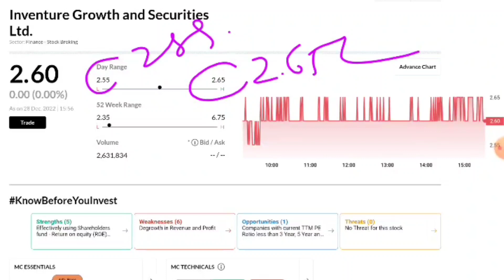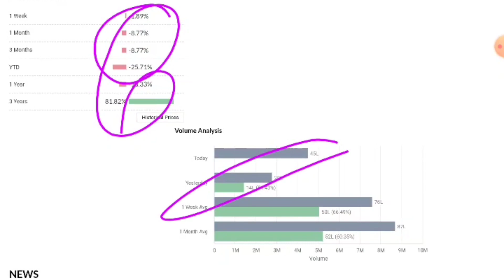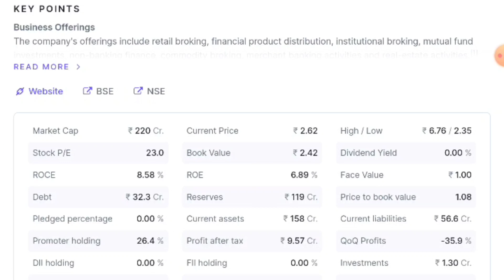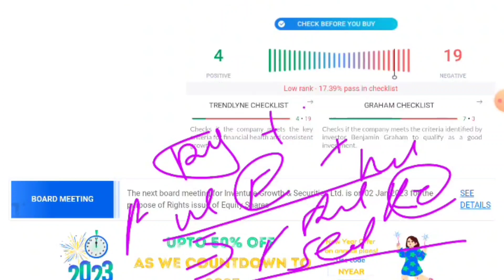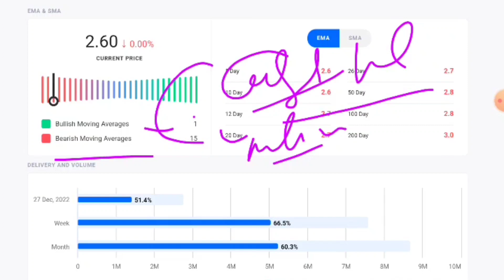Inventure Growth and Securities☀️InventureI Growth and Securities Latest News☀️INVENTURE Share News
Yamini Investments

🙏 Thanks 🙏.

inventure share news,
inventure share target, inventure share price,
inventure share latest news,
inventure share tamil, inventure share analysis.
inventure share news today,
inventure share result,
why inventure share down, inventure grow share price.
inventure grow share latest news,
inventure growth share latest news, inventure grow share,
inventure growth share price,
inventure growth share target, inventure share latest news today,
Yamini share news,
poem, scorpio 2022, shiba inu coin, nifty prediction, nifty prediction for tomorrow, share market basics for beginners,. stoptions ock market for beginners, luna crypto, tomorrow market prediction, bank nifty tomorrow prediction, sanjiv bhasin, trading for beginners,share market me paise kaise lagaye, nifty tomorrow, penny stocks to buy now,intraday trading for beginners, stocks to buy now, option trading strategies,best stocks to buy now, itr 1 filing online 2022-23, Vikas,